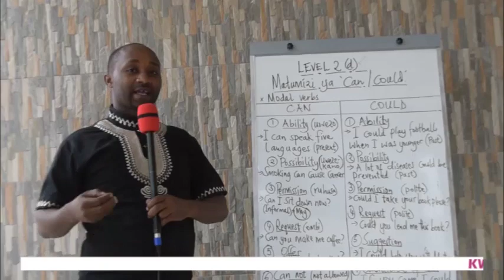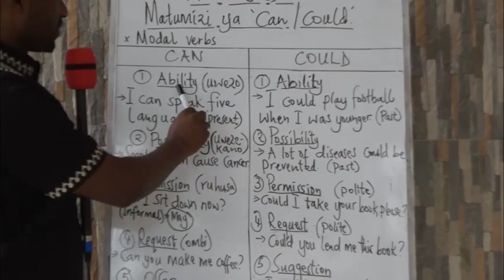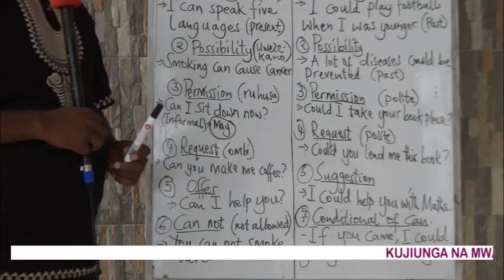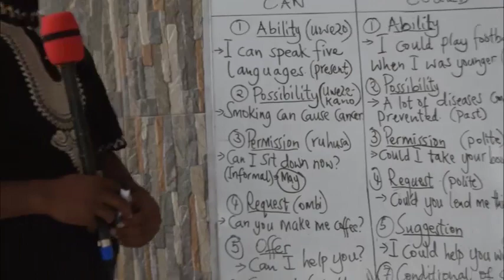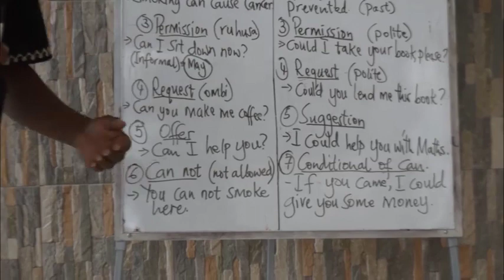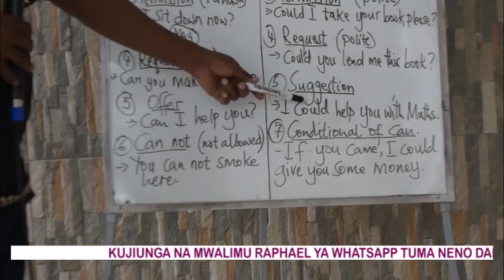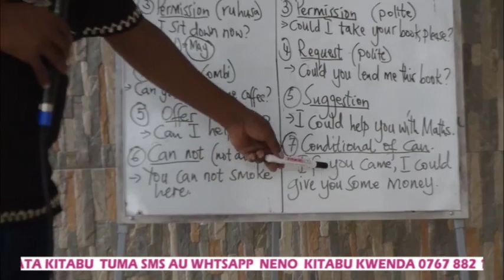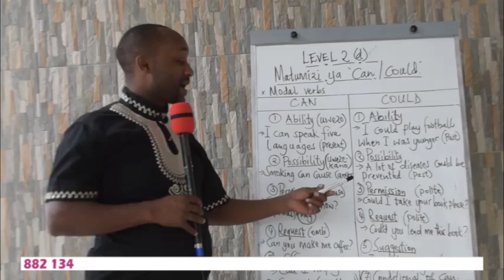LEVEL 2 (d) CAN/COULD - Mwl Raphael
Katika verbs (Vitenzi) ,kuna Vitenzi vikuu ( main-verbs) na Vitenzi visaidizi.( Helping  / auxiliary verbs)

Vitenzi visaidizi vimegawanywa katika makundi mawili ; Primary auxiliary verbs na modal verbs.

can / could  zipo katika modal verbs.

Hapa utajifuza jinsi Can/ Could hutumika kuonyesha hali fulani katika sentensi.